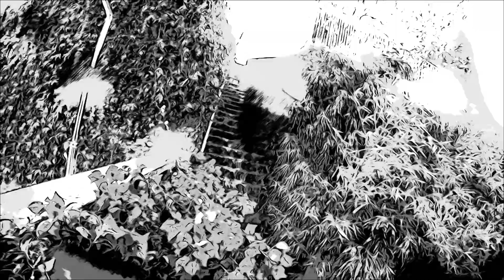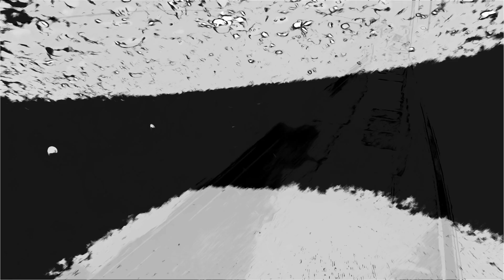NINEL ÇAM singt 1980 - Sigaramin Dumanina Sarsam Saklasam Seni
EZGININ GÜNLÜGÜ
Söz: Hüsnü Arikan